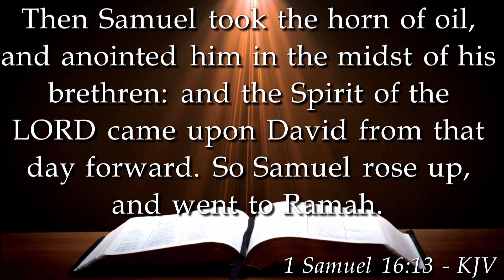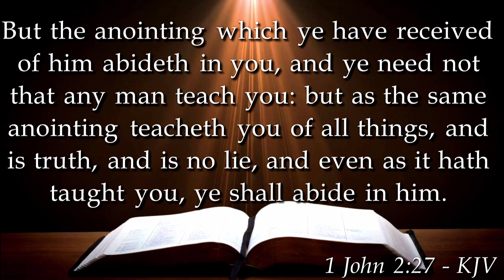NYE 2022 | Presbyter Henry T. Wells